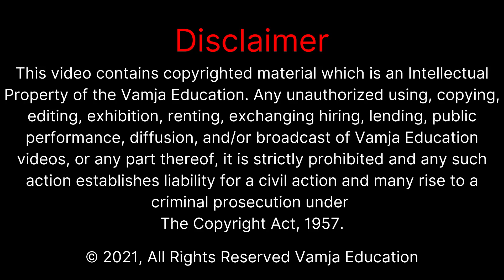બોર્ડ નાં વિધ્યાર્થીઓ એ ધ્યાન રાખવા જેવી બાબત | standard 10 | standard 12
My Equipment👇👇👇
50mm lens
1 st light
2 nd light